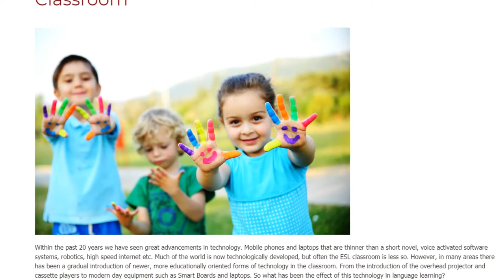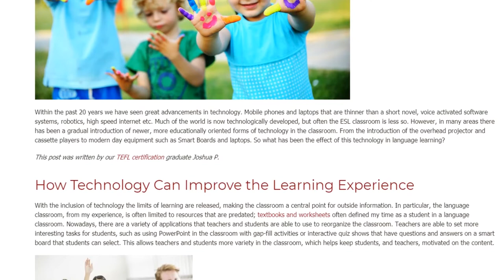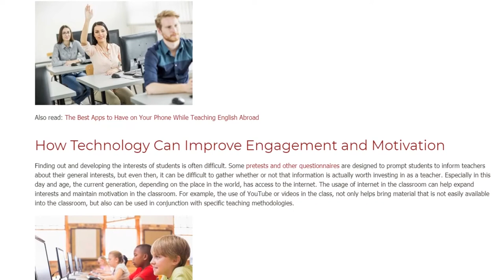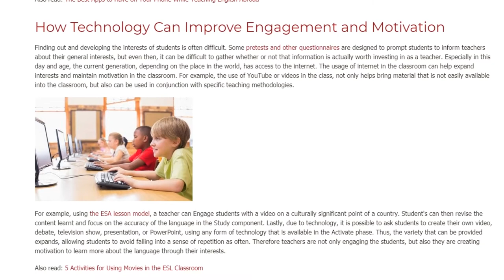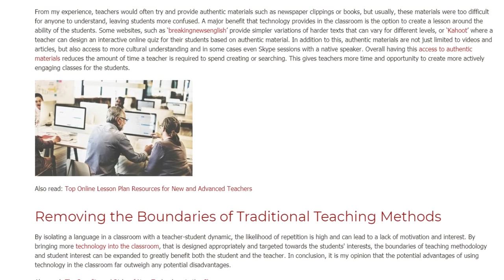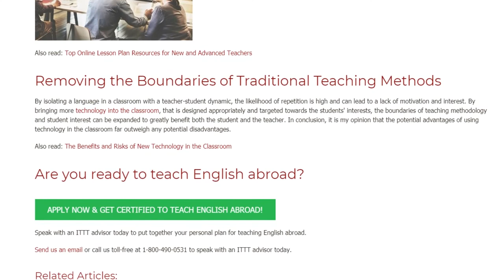The Positive Effects of Technology in the ESL Classroom | ITTT TEFL BLOG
Within the past 20 years we have seen great advancements in technology. Mobile phones and laptops that are thinner than a short novel, voice activated software systems, robotics, high speed internet etc. Much of the world is now technologically developed, but often the ESL classroom is less so. However, in many areas there has been a gradual introduction of newer, more educationally oriented forms of technology in the classroom. From the introduction of the overhead projector and cassette players to modern day equipment such as Smart Boards and laptops. So what has been the effect of this technology in language learning?